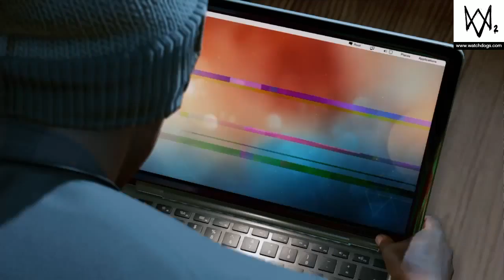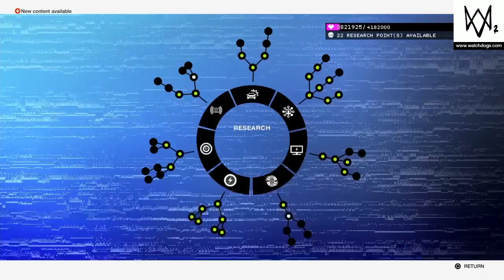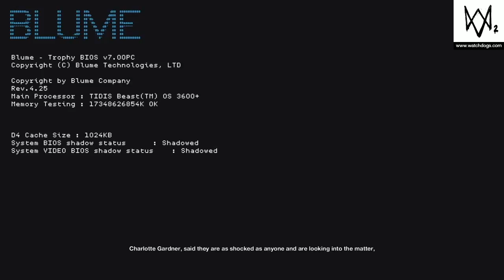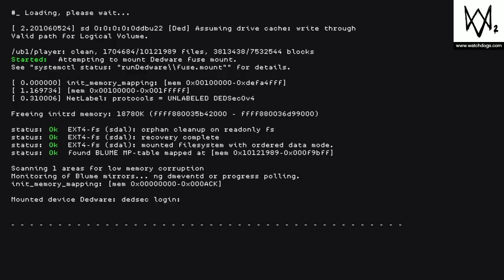Watch Dogs 2 - Mother Load Ending Gameplay Walkthrough PART 21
Watch Dogs 2 - Mother Load is the end of the story mission in Watch Dogs 2 in which we are playing as Marcus Holloway to Destroy Nemec Dusan and his corrupted company Blume to Safe guard the people of San Francisco' s privacy . Thanks to Ubisoft and all their delopers and music producers for such a wonderful game

Developer(s) Ubisoft Montreal[a]
Publisher(s) Ubisoft
Director(s)
Jonathan Morin
Patrick Plourde
Danny Bélanger
Producer(s) Dominic Guay
Designer(s)
Pierre-Yves Savard
Falko Poiker
Programmer(s)
Patrice Zink
Stéphane Girard
Guillaume Fréchette
Jean-François Roy
Artist(s)
Colin John Graham
Mathieu Leduc
Sidonie Weber
Writer(s) Lucien Soulban